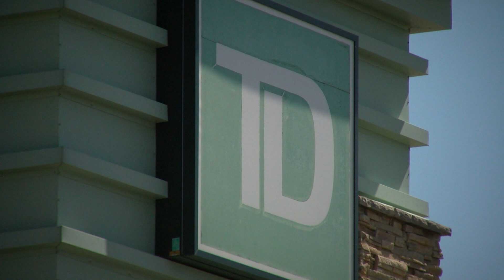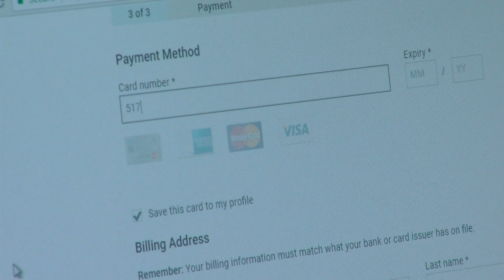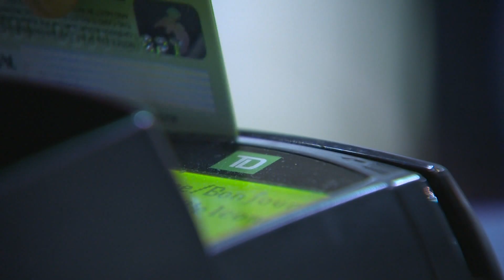Credit Card Fraud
All members of one family have been affected by credit card fraud